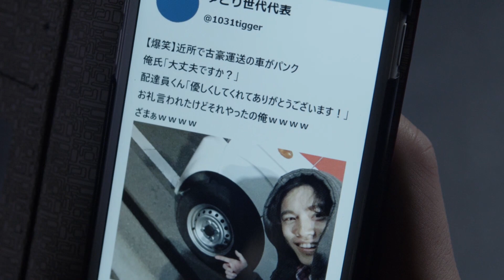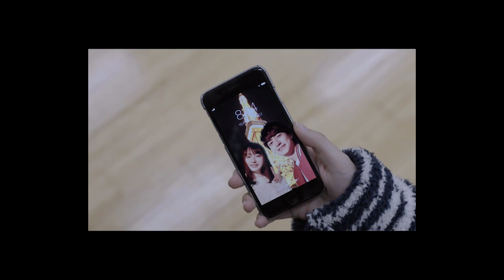眉村ちあき「書き下ろし主題歌」×映画コラボMV「クソみたいな映画」2021年1月15日(水)DVDリリース！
タイトル：クソみたいな映画
発売日：2021年1月15日
品番：YRBN-91426
収録分数：本編80分＋特典映像62分
発売元：よしもとミュージック

‹出演›
内田理央 稲葉 友 村田秀亮（とろサーモン）
相島一之 川上麻衣子 永尾まりや 鈴木康介
ほんこん YOU 根岸季衣 ナダル（コロコロチキチキペッパーズ） ゆきぽよ 兵動大樹

今回、本作品の脚本を務めるのは、お笑いコンビ・NON STYLEの石田明。漫才師としてＭ－１グランプリで王者に輝くほどの実力の持ち主である一方、舞台役者、執筆家としても精力的に活動。さらに近年では自ら演出・脚本を担当する作品も数多くある。そんな石田が今回てがけるのは、長年あたためていた渾身の物語。人間の汚さ、美しさに焦点をあて、観客を狂気と感動のうねりに引き込む！スクリーンに上映されている映画がコメディからシリアスに、さらには観客が事件の当事者になっていく、映画館内パニックムービー！物語が現実に、現実が物語へと行き来するパラレルワールドに「私も物語の当事者？」と錯覚を起こすこと間違いなし！「もしかしたら、あなたが殺したのかもしれない」見て見ぬふりをする現代社会に、無自覚の罪を突き付ける作品です。

‹本編あらすじ›
物語の舞台となるのは、小さな映画館。
この日、上映されるのは何の変哲もないコメディ映画。
観客の中には運送会社の社長夫婦、浪人生、読者モデル、売れない役者の５人。
たまたま居合わせたのかと思いきや・・・
実はこれら５人の観客は、ある一人の女によってこの映画館に集められていた。
女の目的は・・・死んでしまったフィアンセの復讐。
「あなた達が私の彼を殺したんです」
復讐の念を持つ一人の女と集められた観客、そして、上映されている映画との因果関係は・・・？

‹特典映像›
■メイキング
■島ぜんぶでおーきな祭 第11回沖縄国際映画祭 舞台挨拶
■京都国際映画祭2019 舞台挨拶
■眉村ちあき「書き下ろし主題歌」×「クソみたいな映画」コラボミュージックビデオ
■予告編

監督：芝 聡 脚本：石田 明（NON STYLE）
主題歌：眉村ちあき「書き下ろし主題歌」（TOY'S FACTORY）

制作プロダクション：エー・ビー・シーリブラ 制作協力プロダクション：ファインエンターテイメント
制作：吉本興業　朝日放送テレビ 製作：吉本興業